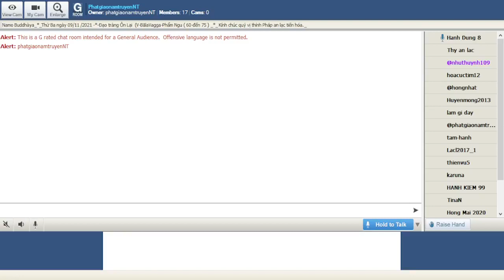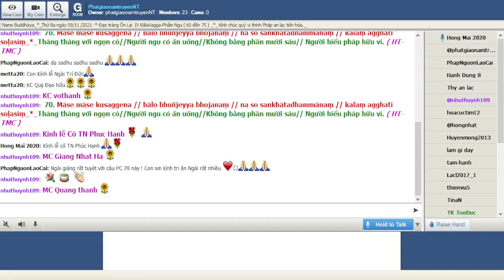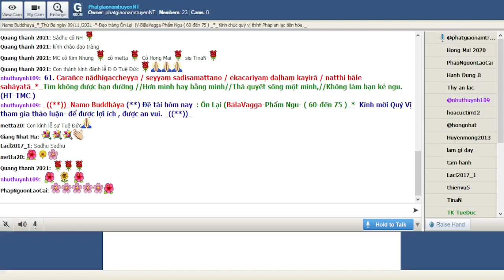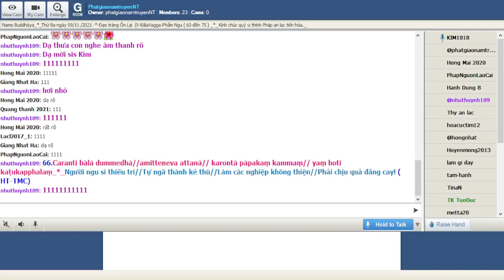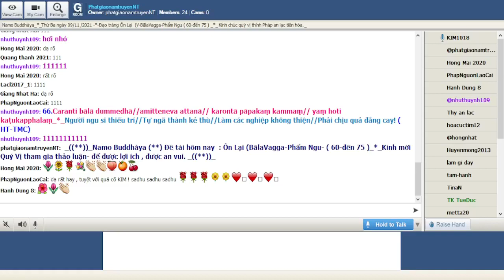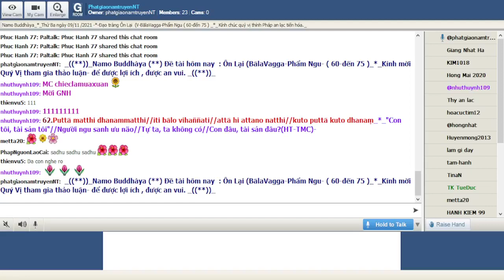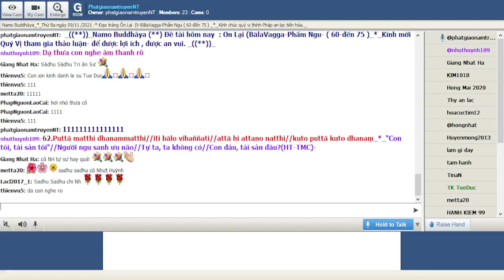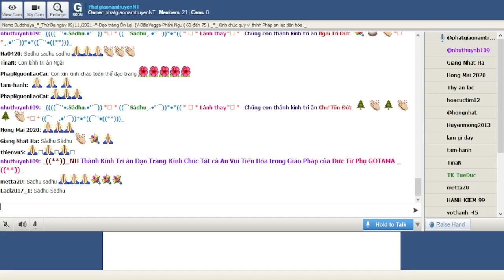09-11-2021_Room PhatgiaonamtruyenNT Thứ Ba. Ngài Trí Đức hướng dẫn Ôn Bài Pháp Cú Kinh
PhatgiaonamtruyenNT Thứ Ba Nov 09-2021.Ngài Trí Đức hướng dẫn Ôn Bài Pháp Cú

@@@ Phẩm 5-Bàla Vagga-Phẩm Ngu  ( 60-75 )